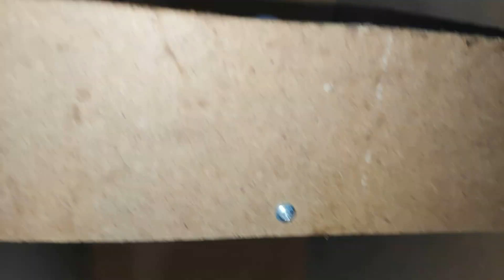KIZLARLA FOLLUKLARDAN YUMURTA TOPLAMA YUMURTA VERİMİMİZ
DÜZEN YAVAŞ YAVAŞ GELİŞMEYE VE OTURMAYA DEVAM EDİYOR.

süs tavuğu
tavuk pazarı
tavuk üretim
cins tavuk
tavuk
hint tavuğu
2021 tavuk pazarı
adana tavuk pazarı
hindi hastalıkları
tavuk kümesleri
gurk tavuk
tavuk kavgası
sultan tavuğu
tavuk çiftliği
tekirdağ tavuk
hayrabolu tavukçuluk
habeş tavuğu
yumurta tavuğu
hayvan
horozlar
yumurta toplama videosu
hint horozu
folluktan yumurta toplama
bisikletli rehber
bisikletli rehber kim
bisikletli rehber kümes
bisikletli rehber kanalı
bisikletli rehber ve harikalar diyarı
etlik saso
etlik piliç
vernik
güvercin belgeseli
betopan
fare zehri
güvercinlerim
güvercin kümesi
kümes maaliyeti
gurk civciv
civciv kümesi
yem fiyatları
süs tavukları
posta güvercin
kaçak güvercin
tahta fiyatları
güvercin tüneği
güvercin pazarı
horoz
horoz dövüşü
hint horozu
horoz dövüşleri
denizli horozu
horoz sesi
çilli horoz
horoz şarkısı
hi̇nt horozu
türk yerli̇ kan horoz
hint horozu idman
en iyi dövüş horozu
horoz kavgası
satilik hint horozu
hi̇nt horozu dövüşü
hint horozu irklari
yerli̇ hi̇nt horozu
dövüş horozu
yabanci kan hint horozu
çilli horozum
horozum
hint horoz
çi̇l horoz
hi̇nt horozu çi̇çek hastaliği
horoz bakım
horoz kesimi
macron horoz
pislik horoz
hint horozu dövüşü 2021
horoz el idmanı
horoz saldırısı
horoz
horoz dövüşü
hint horozu
horoz dövüşleri
denizli horozu
horoz kavgası
orhan challange
challenge
harikalar diyarı horoz
pipet challenge
brahman horoz
ko shamo horoz
türkçe challenge
horoz videoları
horoz sesi
hint horoz
beyaz horoz
tepeli horoz
kızgın horoz
öfkeli horoz
hayatta kalma challenge
kırmızı horoz
kavgacı horoz
hint horozu irklari
köpeğe kafa tutan horoz
cekilişle horoz
kavga eden horoz
hint brahman horoz dövüş
horoz kavgası videoları
hint horoz dövüşü
kümes yapımı
kümes
tavuk kümesi
bıldırcın kümesi
kümes teli
altın kümes
güvercin kümesi
dev kümes
yeni kümes
kümes yapım
kümes yapma
kapalı kümes
uçum kümesi
kafes
köpek kümesi
kümes maliyeti
civciv kümesi
kümes filmi izle
dev kümes yapımı
kümes örnekleri
kümes projeleri
kumes
tavuk kümesi içi
tavuk kümesi ıcı
kümes nasıl olmalı
500 tavukluk kümes
hobi tavuk kümesi
i̇çi̇n hari̇ka kümes
kümes taban ızgarası
mi̇lyon tl’li̇k kümes
kümes yapımı
kümes
tavuk kümesi yapımı
tavuk kümesi nasıl yapılır
kümes nasıl yapılır
kümes yapım
kümes yapımı maliyeti
tavuk kümesi
bıldırcın kümesi
tavuk kümesi yapımı ölçüleri
telli kümes yapımı
kümes yapımı güvercin
tuğladan kümes yapımı
kümes teli
kümes yapımında dikkat edilmesi gerekenler
kümes yapma
kafes yapımı
örnek tavuk kümesi yapımı
tavuk kümesi yapımı video
tavuk kümesi folluk yapımı
kümes bakımı
tavuk kümesi yapımı tahtadan
tavuk kümesi yapımı tuğladan
kapalı kümes
horoz dövüşü
horoz
hint horozu dövüşü
hint horozu ötüşü
horoz kavgası
hint horoz dövüşü
horoz dövüşü 2021
dövüş
dövüş horozu
hi̇nt horozu dövüşü
hint horozu
hint horozu efsane dövüş
horoz dövüşü 2021
horoz dövüşü hint
uzun horoz dövüşü
büyük horoz dövüşü
kanlı horoz dövüşü
tavuk horoz dövüşü
horoz dövüşleri
ölümlü horoz dövüşü
brahma horoz dövüşü
hint horozu dövüşleri
muhteşem horoz dövüşü
horoz dövüşü yeni 2021
süs tavukları
süs tavuğu
süs tavukları çeşitleri
güzel süs tavukları
süs tavukları kafesi
süs tavukları bakımı
süs tavuğu ırkları
en güzel süs tavukları
osmanlı süs tavukları
süs tavukları cinsleri
en pahalı süs tavukları
süs tavuğu türleri
süs tavukları güzelleri
süs tavukları fiyatları
süs tavuğu fiyatları
brahma tavukları
güzellik yarışması süs tavukları
süs tavuğu yetiştiriciliği
süs tavuğu bakımı
süs tavuğu besleme
cins tavuklar
osmanlı tavukları
dev tavuklar
süs tavukçuluğu
sürpriz yumurta
yumurta
ozmo sürpriz yumurta
kinder sürpriz yumurta
dev sürpriz yumurta
pepee sürpriz yumurta
niloya sürpriz yumurta
yumurta kafalar
yumurta sürpriz
yumurta toplama
folluklardan yumurta toplama
yumurta toplama videosu
yumurta toplamak
gezen tavuk çiftliği yumurta toplama
yumurta
yumurta toplama videoları
tavuk yumurtası toplama
bıldırcın yumurtası toplama
harikalar diyarı yumurta toplama
folluklardan yumurta topluyorum
yumurta topluyorum
gezen tavuk yumurtası
opu yumurta toplama
ataks yumurta toplama
doğada yumurta toplama
yumurta toplama işlemi
lohman yumurta toplama
tinted yumurta toplama
şelale yumurta toplama
yumurta topla
civciv bakımı
civciv
Oevde civciv bakımı
civciv yemi
civciv bakımı evde
civciv bakımı nasıl olur
civciv bakımı nasıl olmalı
civciv bakımı püf noktaları
hint civciv bakımı
civciv bakımı ilk hafta
civciv besleme
i̇lk 15 gün civciv bakımı
civciv bakımı ve ilaçları
yeni çıkmış civciv bakımı
civciv ne yer
hassas dönemde civciv bakımı
1 aylık civciv bakımı nasıl olur
2 aylık civciv bakımı nasıl olur
civciv bakımı hakkında bilgiler